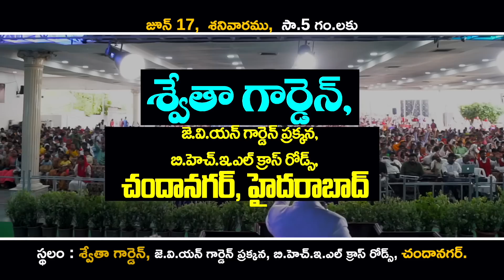Life Changing Youth & Family Meeting at Swetha Garden-Chanda Nagar, June 17th @ 5pm | Don't Miss It